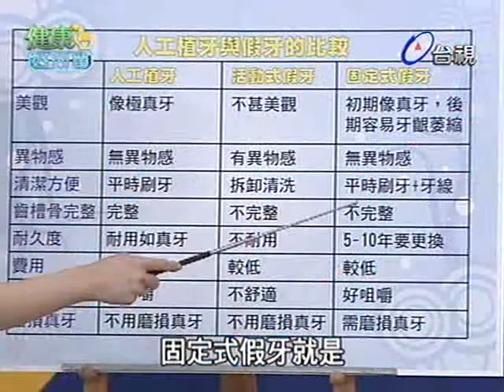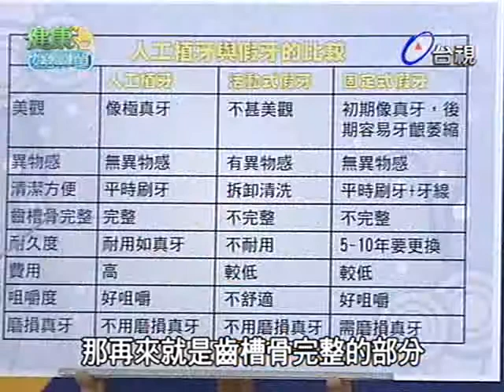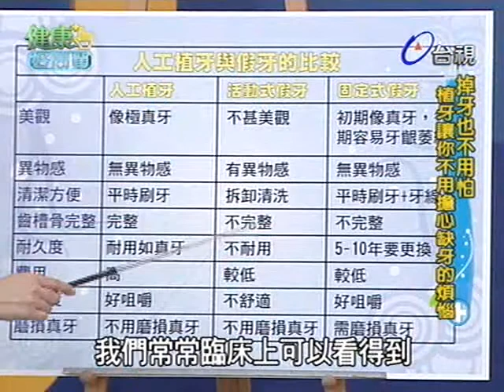健康好簡單 2011-12-05 pt.3/5 植牙